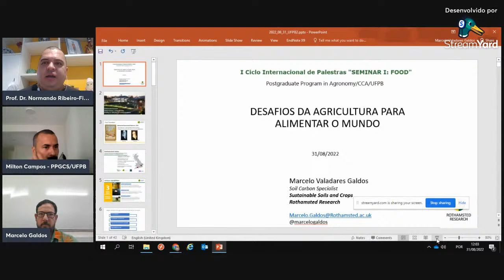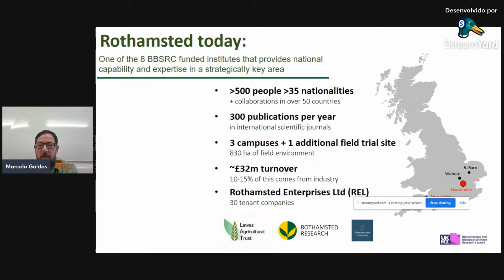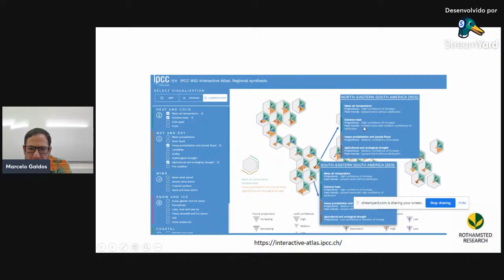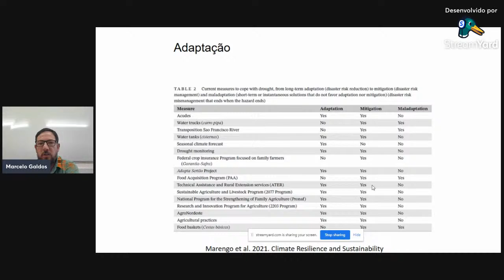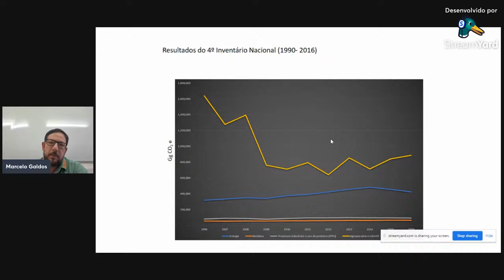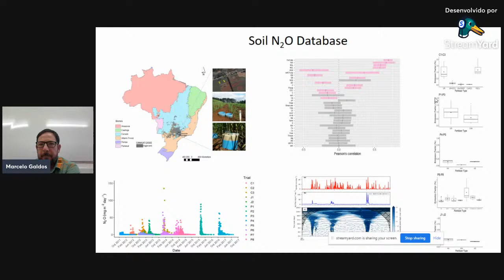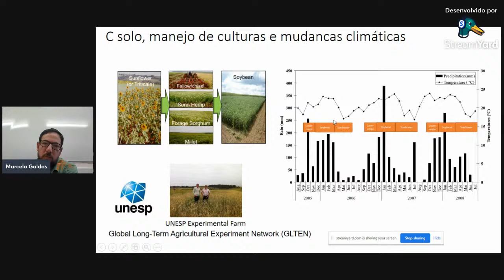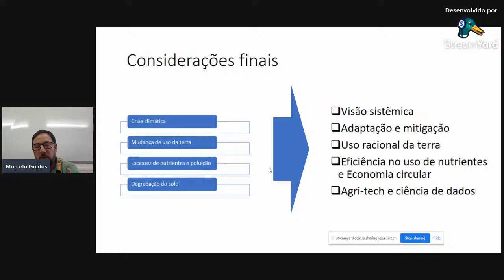Lecture: “Agriculture challenges to feed the world” - Dr. Marcelo Galdos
Day 5 - Wednesday, 31th August 2022 - 8am
Lecture: “Agriculture challenges to feed the world”
Palestra: “Desafios da agricultura para alimentar o mundo”
Dr. Marcelo Galdos
Soil Carbon Specialist at Rothamsted

Mediators:
Prof. Dr. Milton César Costa Campos
Coordinator of the Postgraduate Program in Soil Science
Prof. Dr. Luciana Cordeiro
Coordinator of the Postgraduate Program in Agronomy
Prof. Dr. Manoel Bandeira
Head of Center for Agrarian Science